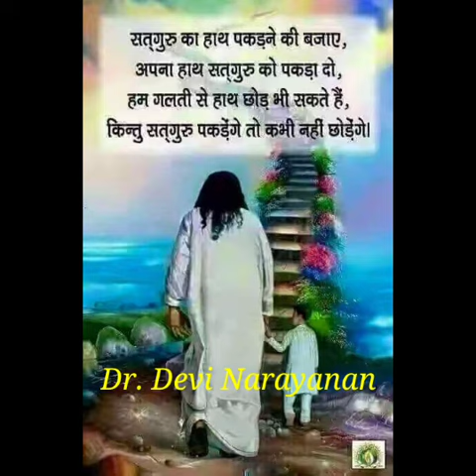Samgachhadwam | Sanskrit Shloka | Spiritual | Meditation Music | Yoga | Guru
Saḿgacchadhvaḿ is the shloka recited collectively before each regular or special Ananda Marga group meditation, known as dharmacakra.

Let us move together, let us radiate the same thought-wave, let us come to know our minds together,
Let us share our wealth without differentiation, like sages of the past, so that all may enjoy the universe.
Let our aspirations be united, let our hearts be inseparable,
Let our minds be as one mind, so that we live in harmony and become one with the Supreme.